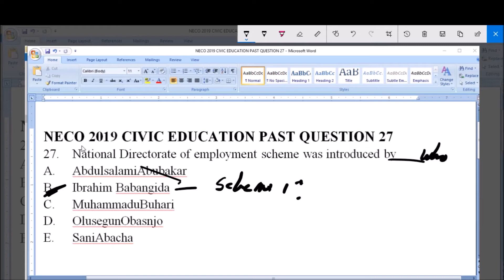NECO 2019 CIVIC EDUCATION PAST QUESTION; QUESTION 27 NDES